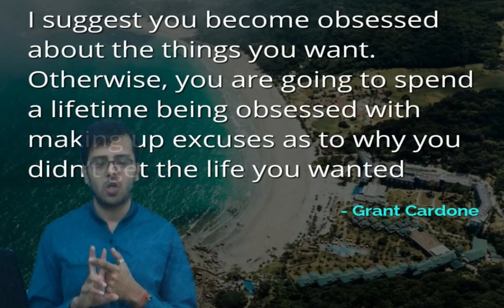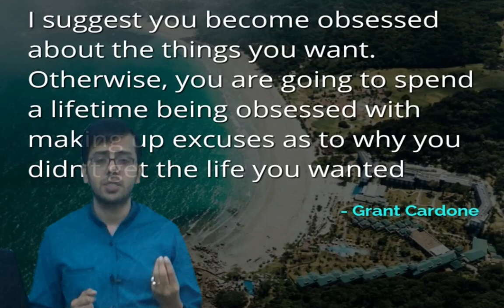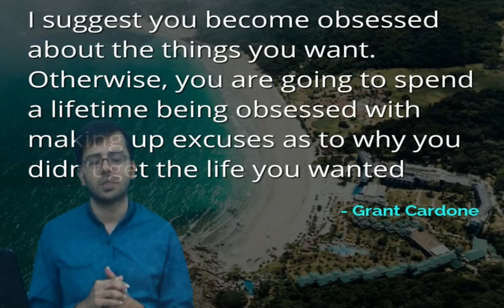Self realization | Watch before Results | CA Sumit Sarda